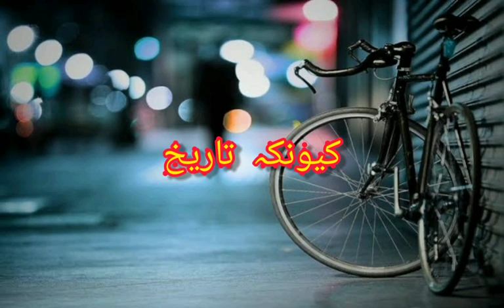Share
Ghalat ko ghalat khul